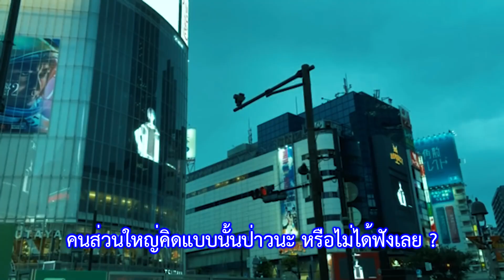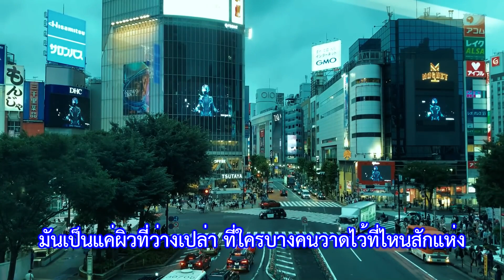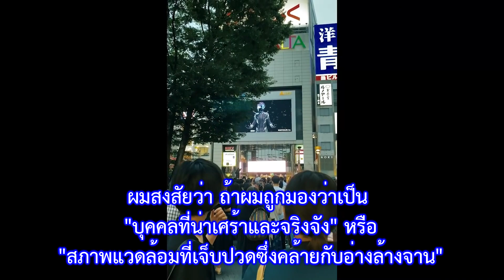[Vtuber ซับไทย] เปิดตัวชุดใหม่ของ Mayuzumi Kai ที่โคตรอลัง //Nijisanji